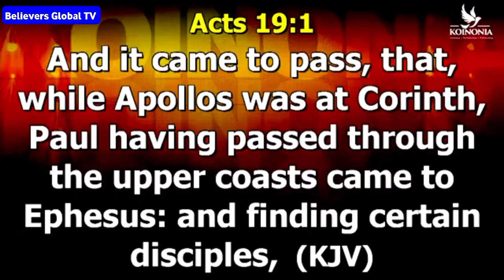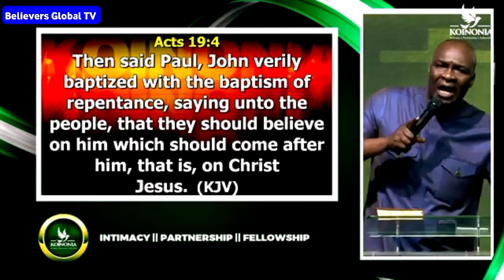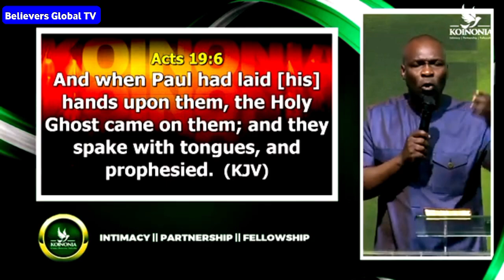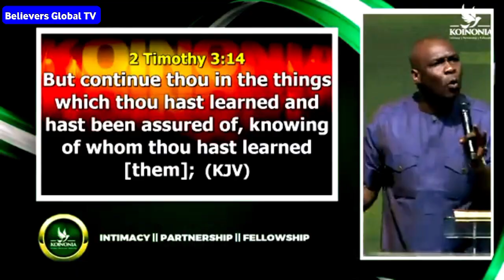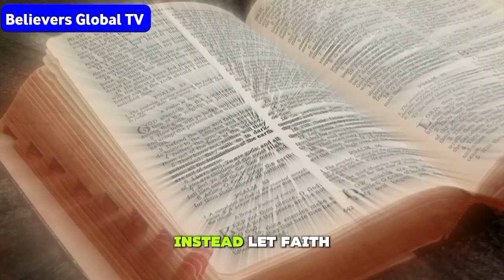Apostle Joshua Selman Revealed Why Reading The Bible Cannot Equals Salvation